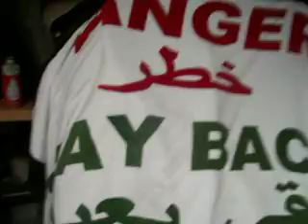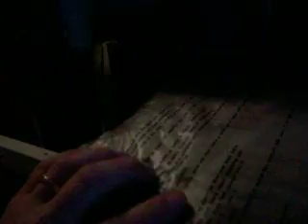NSS Midwest HQ